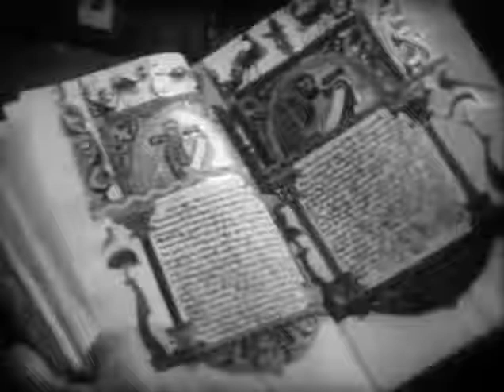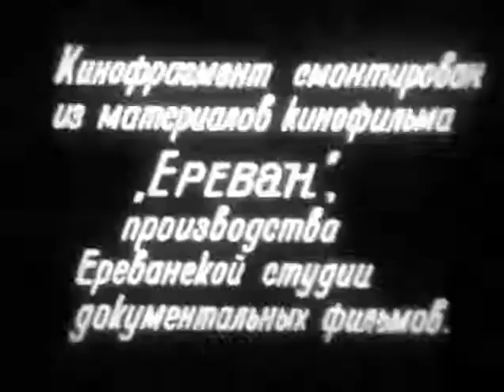Երևան, 1971թ., բացառիկ կադրեր